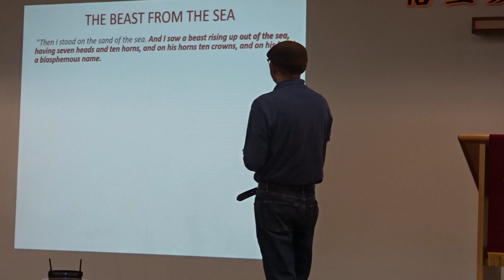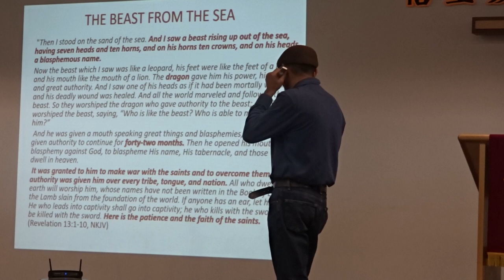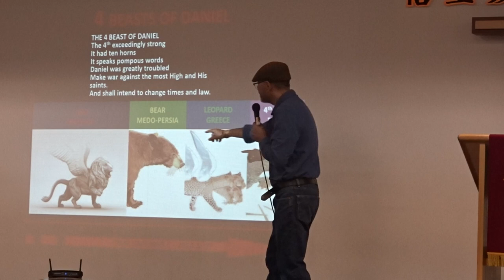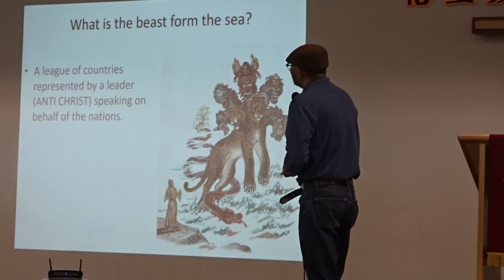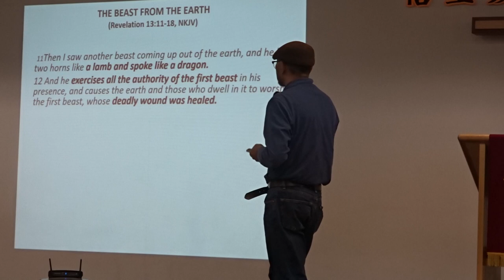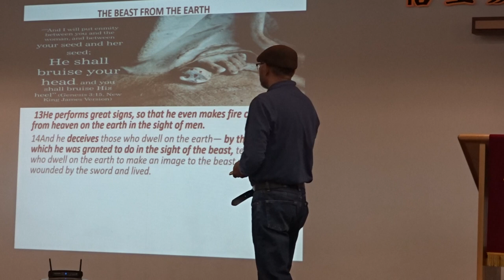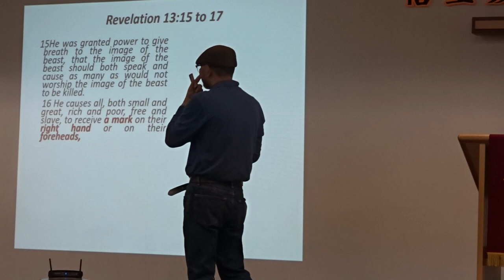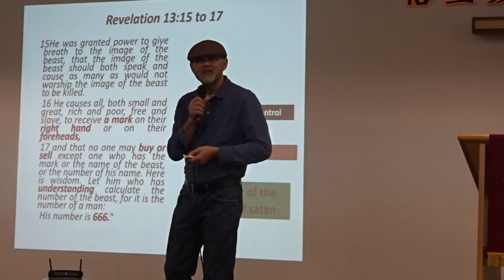Reggie Lee Revelation 4